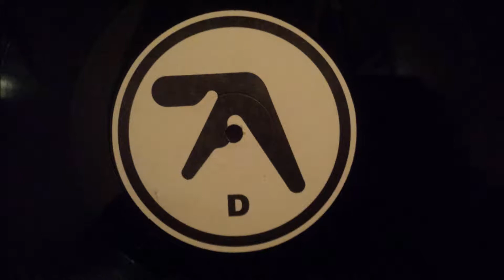Aphex Twin - Ageispolis